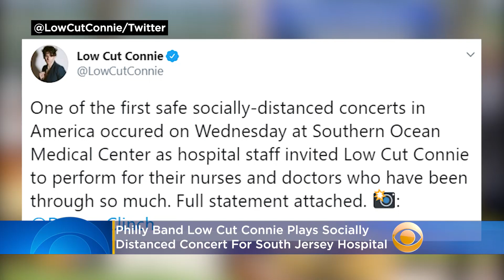Philly Band Low Cut Connie Plays Socially-Distanced Concert For South Jersey Hospital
Low Cut Connie, a Philadelphia rock band who cracked President Barack Obama's 2015 Spotify summer playlist, took their rock-and-roll outside this week for a socially-distanced concert. Katie Johnston reports.